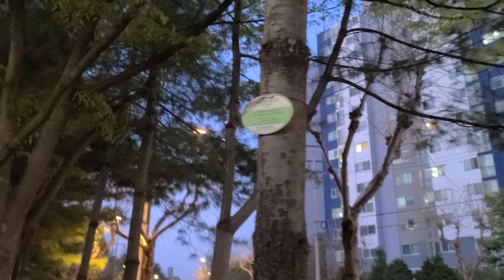한국교회 목회자들의 편향된 이념과 목회-공산주의 국가를 지향하는 목회자들이 의외로 많다는 사실에 주목해야 한다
한국교회 목회자들의 편향된 이념과 행동-공산주의 국가를 지향하는 목회자들이 의외로 많다는 사실에 주목